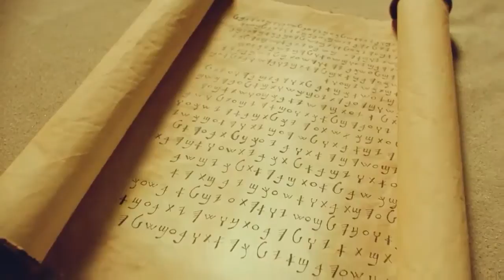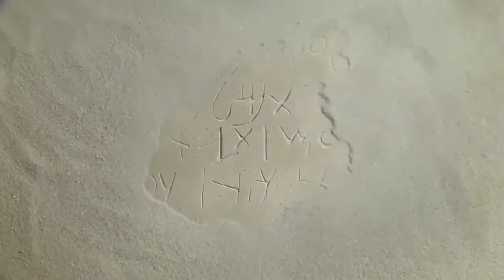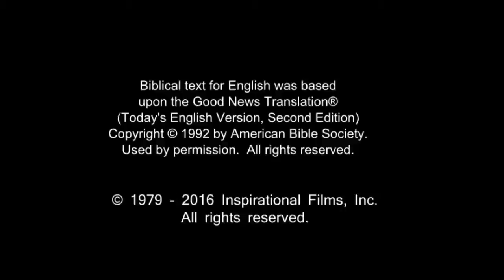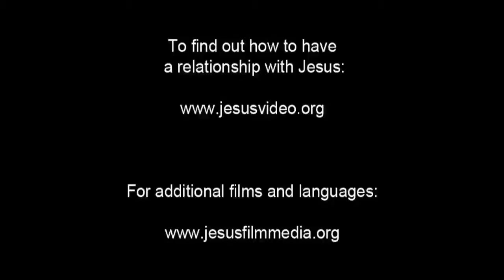French Life Saving Message! Jesus! Jesus! Jesus Save me! Risen Jesus Saves!(69)